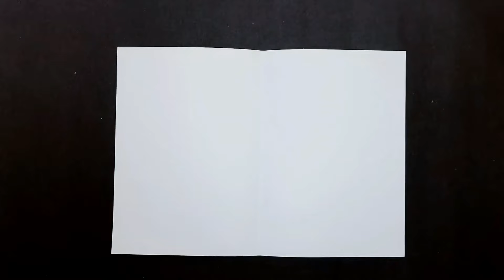Birthday Greeting Card - DIY | How to Make a Birthday Card | Simple Idea | Craftynithiii